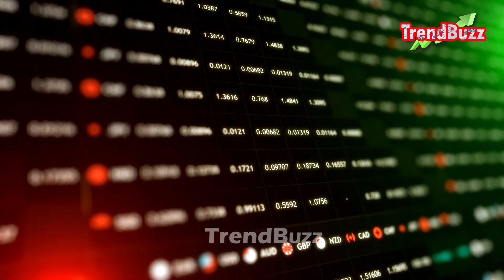സ്വര്‍ണവില കുറഞ്ഞു | Gold Rate Today | ഇന്നത്തെ സ്വര്‍ണ്ണവില | 24-09-2021 | Gold price Kerala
Gold Rate Today |  ഇന്നത്തെ സ്വര്‍ണ്ണവില | 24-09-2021 | Gold price Kerala

gold kerala
kerala gold
swarna vila today kerala
2020 rate of gold

ഡിസ്‌ക്ലെയ്മര്‍: രാജ്യത്തെ വിവിധ ജ്വല്ലറികളില്‍നിന്നും നേരിട്ടുവിളിച്ചാണ് വിലവിവരങ്ങള്‍ ശേഖരിക്കുന്നത്. കൃത്യമായ വിവരങ്ങള്‍ കിട്ടുന്നതിന് ട്രെന്‍ഡ്ബസ് പരമാവധി പരിശ്രമിക്കുകയും ചെയ്യുമെന്ന് ഇതിനാല്‍ ഉറപ്പ് നല്‍കുന്നു. എങ്കിലും വിലയുടെ കാര്യത്തില്‍ ട്രെന്‍ഡ്ബസ് യാതൊരു വിധ ഉത്തരവാദിത്വവും ഏറ്റെടുക്കുന്നില്ല. അറിയിക്കുകയെന്ന ദൗത്യത്തിന്റെ ഭാഗമായാണ് വിലവിവരങ്ങള്‍ പ്രസിദ്ധീകരിക്കുന്നത്. ഈ വിവരങ്ങളുടെ അടിസ്ഥാനത്തില്‍ സ്വര്‍ണം വാങ്ങുകയോ വില്‍ക്കുകയോ ചെയ്യുമ്പോള്‍ ആര്‍ക്കെങ്കിലും നഷ്ടമുണ്ടായാല്‍ അതിന്റെ ഉത്തരവാദിത്വം ട്രെന്‍ഡ്ബസിന് ഉണ്ടായിരിക്കില്ലെന്ന് ഇതിനാല്‍ വ്യക്തമാക്കുന്നു.